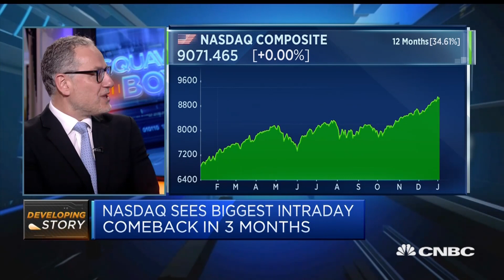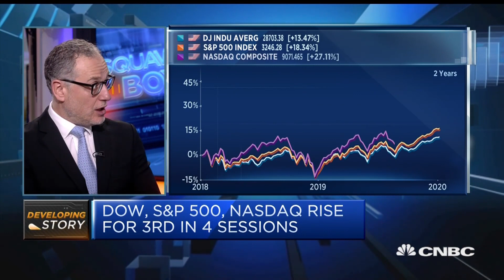2020 will be very much driven by US election, strategist says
Thanos Papasavvas, founder and CIO of ABP Invest, says the upcoming presidential election is the big story for investors to monitor this year.